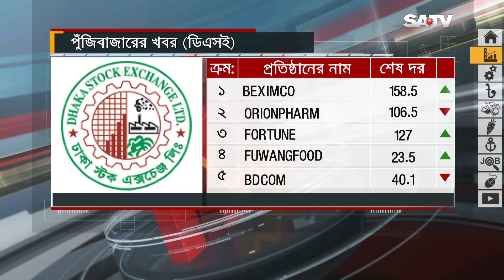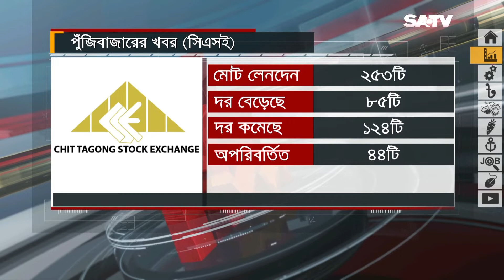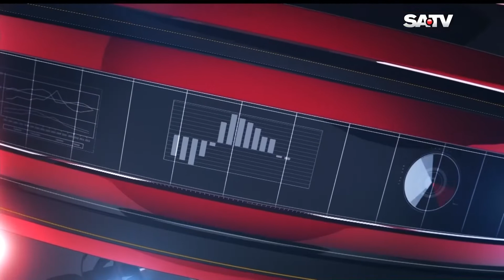Business Update | 27.03.22 | SATV